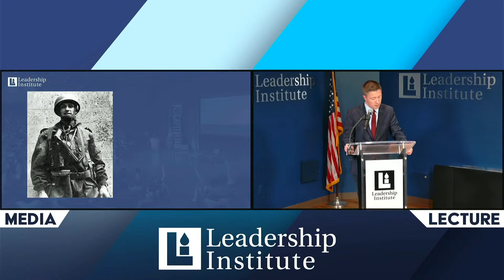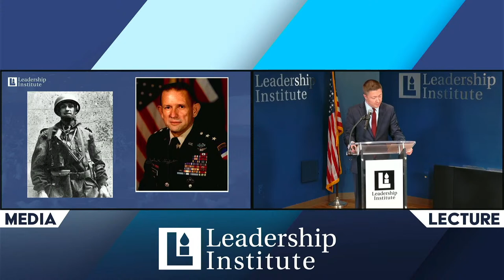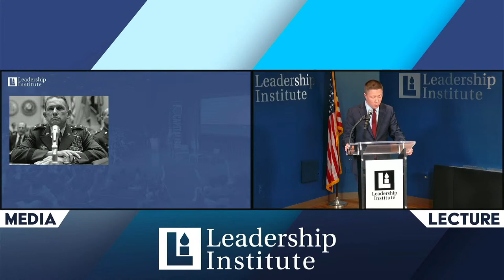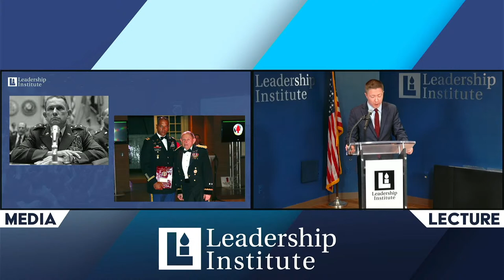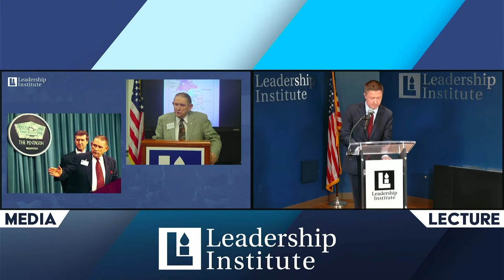Grover Norquist speaks at the WWCB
Grover Norquist is this month's Wednesday Wake-up Club Breakfast speaker!

Can't make it in person? Take our courses online!